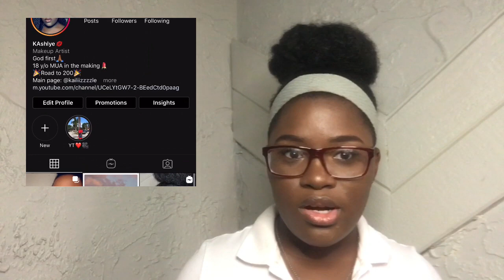Mek wi talk bout it!! 🗣|| Starting A YouTube Channel || K Ashlye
How I started my YouTube Channel, the different challenges I have faced & pointers to help you get started!! This is a super Beginnerfriendly video. Ensure you have a plan for your channel, do your research, have a support group (If really needed), use what you have & ENJOY YOURSELF!!!❤️❤️